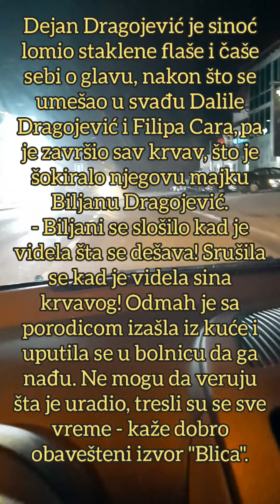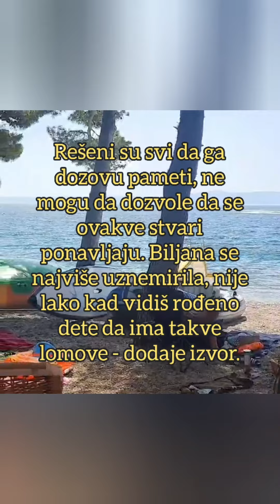DEJANOVA MAJKA SE SRUŠILA KADA JE VIDELA SINA KRVAVOG: Porodica OČAJNA